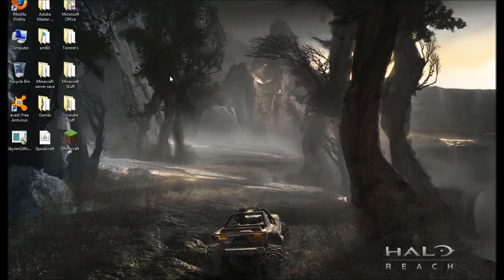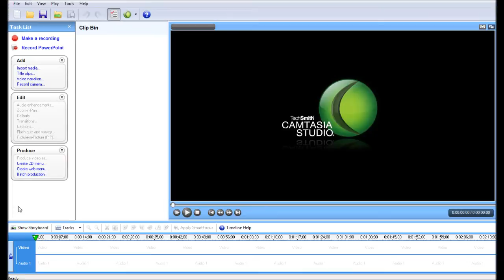Terraria Time! Ep.1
I try to survive the harsh terrarian lands, just a clue i fail allot!